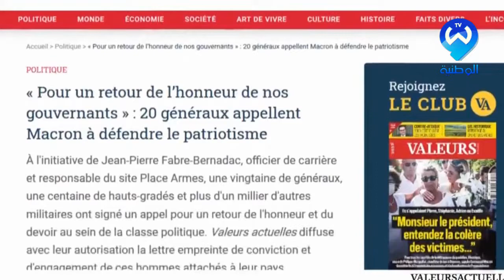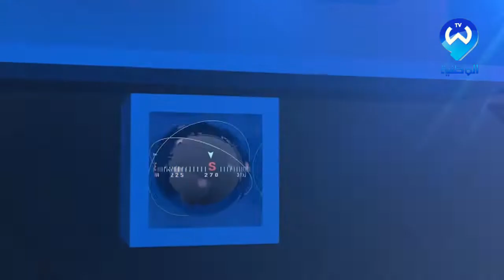فرنسا .. العنف المجاني يهدد تماسك الدولة !